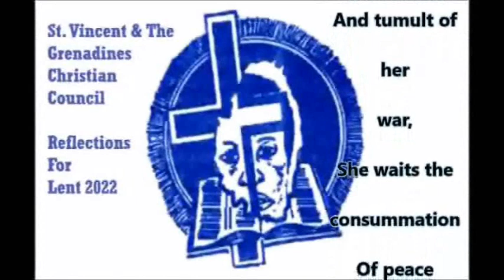Reflections For Good Friday - By Monsignor Michael Stewart - RC Church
An SVG Christian Council presentation